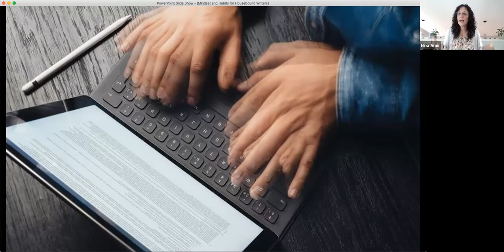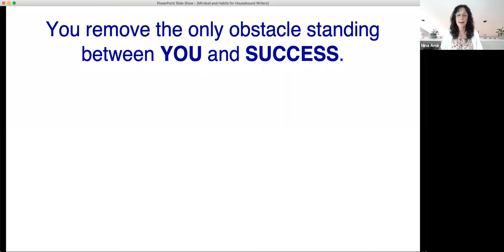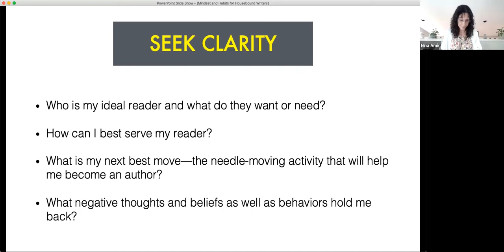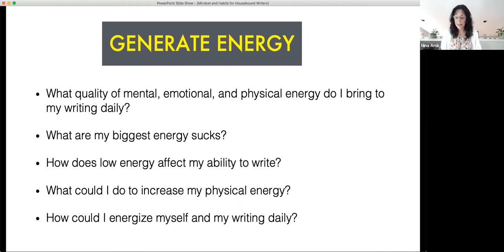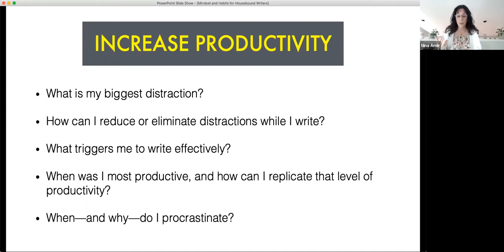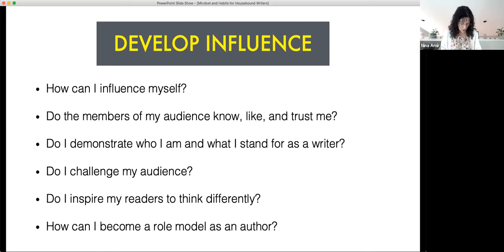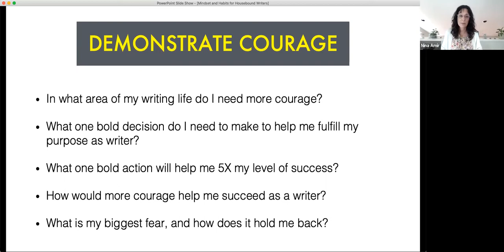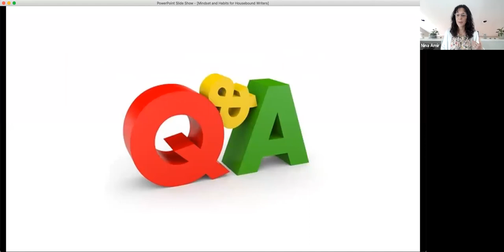Mindset and Habits for Housebound Writers: a conversation with Nina Amir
It's easy to say you aren't writing because of the pandemic. But "life" will always get in the way...if you let it. Now is as good at time as any--maybe better--to buckle down and develop the mindsets and habits that will help you write now and in the future--no matter what. The most successful writers know that the ability to master you mind and behavior is just as important as learning to master the craft of fiction or nonfiction writing. Discover how the challenges you face right now present opportunities to make huge strides toward achievement of your writing goals.

In this session you will learn:

* The six habits of the most successful people--including writers--in the world
* The one thing standing in the way of your success

* The best way to ensure you write while you shelter in place

* How to recognize the opportunities provided by the global pandemic

* The trick to not ever letting life get in your way again.

Nina Amir is known as the Inspiration to Creation Coach. As one of 800 elite Certified High Performance Coaches working around the world, she helps her clients Achieve More Inspired Results. The only Certified High Performance Coach® working specifically with writers, she helps all types of creators get from the light-bulb moment to the realization or their dreams without letting anything get in the way of that goal.

Nina is also an Author Coach who supports writers on the journey to successful authorship. She has written three traditionally published books for aspiring authors, How to Blog a Book, The Author Training Manual, and Creative Visualization for Writers, as well as a host of self-published books and ebooks, including the Write Nonfiction NOW! series of guides. She has had 19  books appear on the Amazon Top 100 List and as many as six of her books on the Authorship bestseller list at the same time.

Nina is the founder of the Nonfiction Writers’ University, the Write Nonfiction in November Challenge, and the Author of Change Transformational Programs. She also created a proprietary Author Training curriculum and Author Career Planning program.